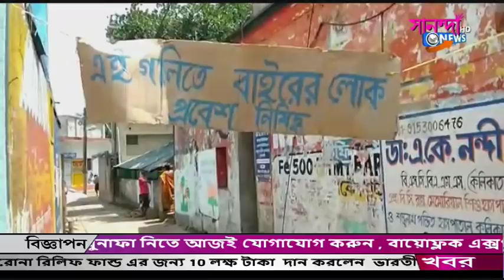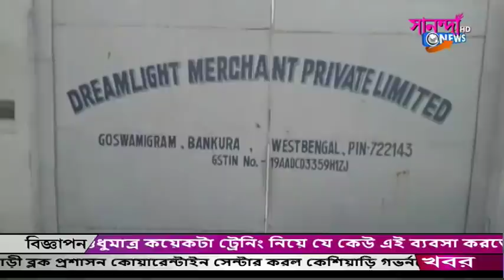SANANDA NEWS_03_04_2020